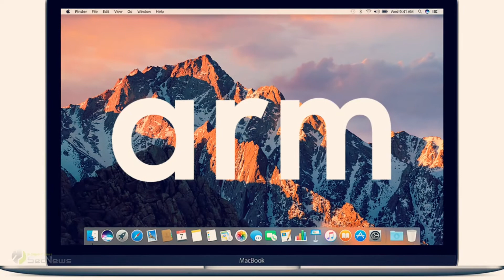Apple products 2020: Όλα τα νέα προϊόντα της εταιρείας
H Apple ανακοίνωσε μια νέα εκδήλωση για τις 13 Οκτωβρίου 2020 η οποία έχει χαρακτηριστεί ως η ημέρα της κυκλοφορίας του iPhone 12. Η Apple λανσάρει συνήθως το νέο της iPhone τον Σεπτέμβριο κάθε έτους, αλλά η φετινή κυκλοφορία έχει καθυστερήσει ελαφρώς. Ωστόσο, οι φήμες έχουν κυκλοφορήσει για τις νέες συσκευές, καθώς και για τα άλλα σχέδια της εταιρείας, οπότε ας δούμε μαζί τι θα ανακοινώσει η Apple την επόμενη εβδομάδα.

1. iPhone 12
2. AirPods Studio
3. AirTags
4. Μικρότερο HomePod
5. Mac με τεχνολογία ARM